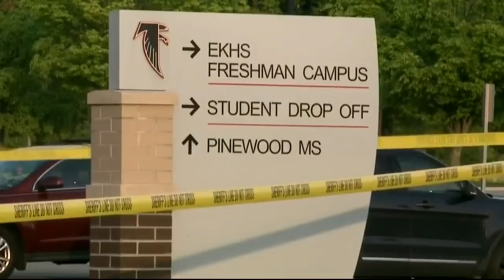2 arrested in Livonia connected to graduation shooting in west Michigan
Livonia police is detaining two teens from Grand Rapids today in connection to the shooting that left 2 people injured Thursday near Grand Rpaids.